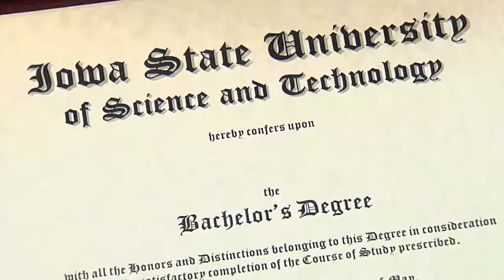Iowa State University "Admissions Video"